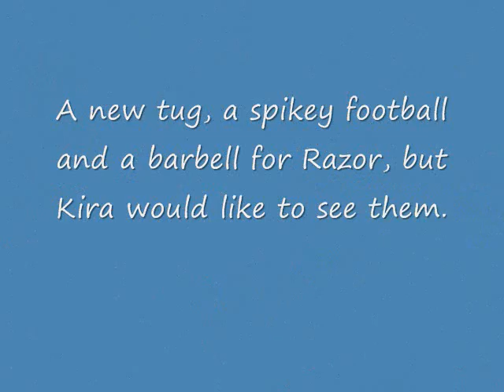Razor's 6th Birthday.wmv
Razor celebrates his 6th birthday.  Happy Birthday, friend. You're the MAN!